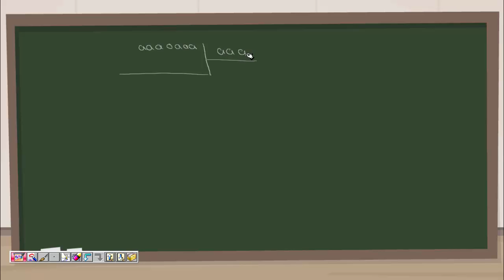يوز أونلاين - بنك الرياضيات - الصفحة 27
فريق أسس